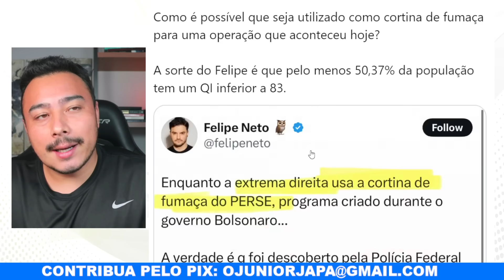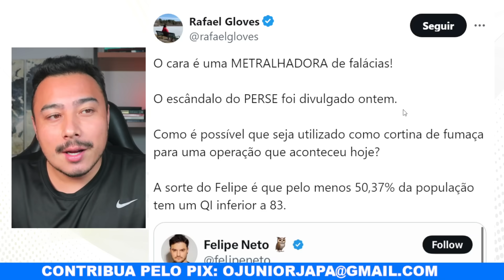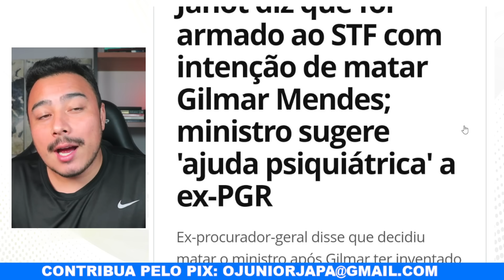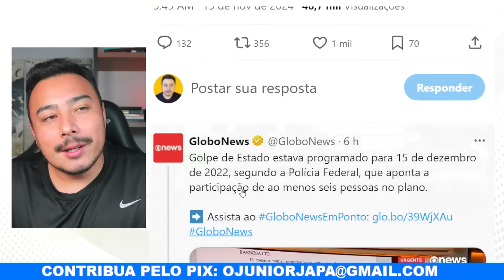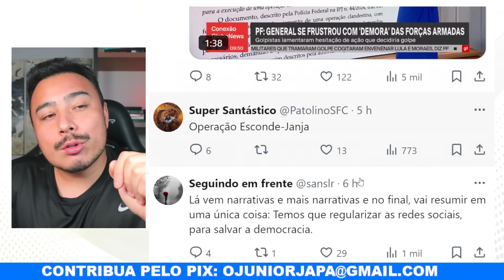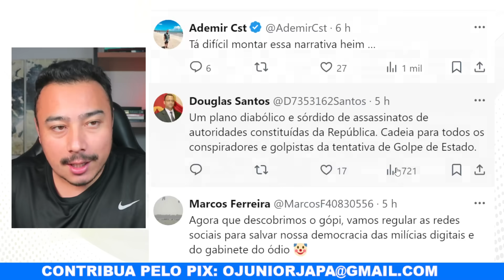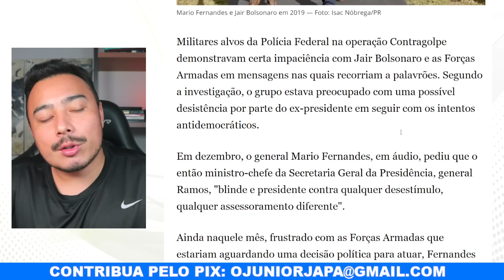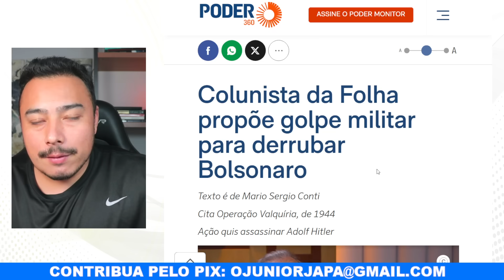Globo em pane: Daniela Lima volta com narrativa de "golpi", mas acabou desmentida pelo Lauro Jardim